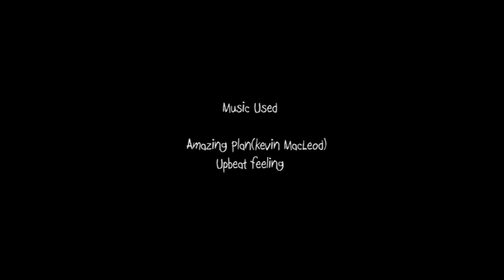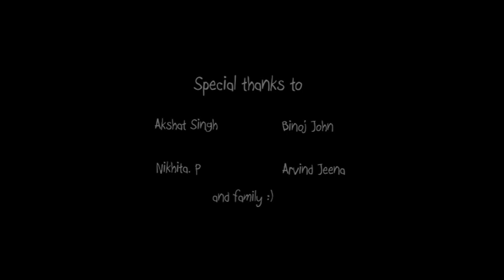ANIShorts:: BEACH WARRIOR - by Lakshmi Nair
OVERVIEW:
Beach Warrior is my pre- graduation film about a little girl and her sand castle.She is a brave girl who doesn't give up even when the castle she has been so protective about breaks.Instead, she makes another castle which turns out to be better than the previous one.The film keeps shifting from the real world to her imaginary world where she is a real soldier protecting her castle.

DIRECTOR: Lakshmi Nair

TYPE: 2D Animation

GENRE: Comedy, Action, Adventure

YEAR: 2012

COUNTRY: India

FILM FESTIVALS AND AWARDS:
-Indie Film Depot official selection
-Beach Warrior got selected to appear in the Novella Showcase
-Short of the month selection

© Copyright of this film belong Lakshmi Nair